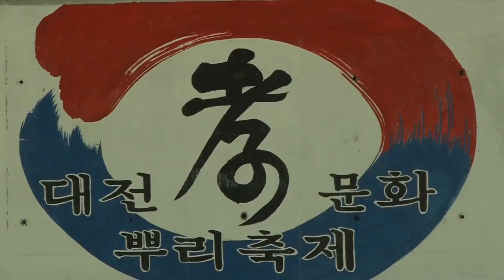신평초교 사물놀이 _ 지도교사 백한나 _ 꽁뚜방송_160430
대전 태평2동 주민화합 한마당 큰잔치